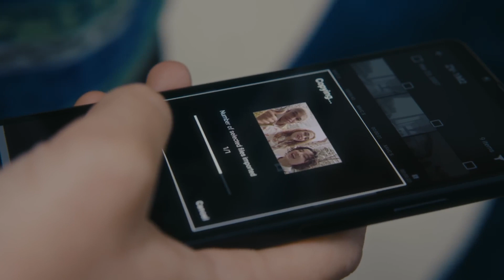Introducing vlog camera ZV 1 II Sony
Some of its key features as follows:

Wide-angle Zoom Lens (ZEISS Vario-Sonnar T* 18-50mm F1.8-4)
Touch Screen Operation
Cinematic Vlog Setting
Intelligent 3-Capsule Mic (Changeable directivity)
Slow Motion and Quick Motion
4K Movie Recording, S-Log3, HLG
Shot Mark (Cut out and transfer to smartphone)
Self-timer (Movie)
Product Showcase Setting
Bokeh Switch
Creative Look
My Image Style (Customize parameters)
Natural Skin Tone, Soft Skin Effect, Face Priority AE Function
Real-time Eye AF (Human/Animal)
Easy Live Stream